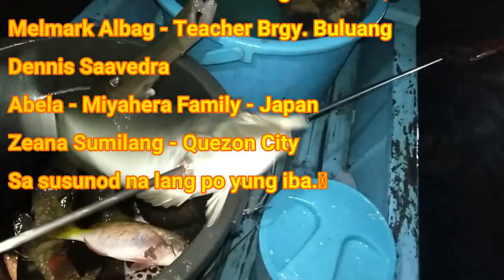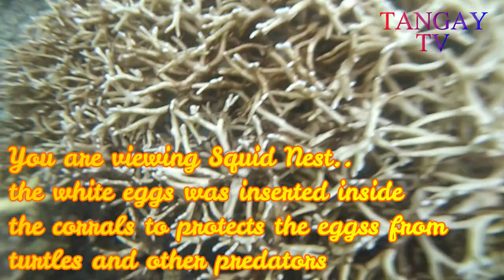Big Cuttlefish Catch And Their Eggs And Nest Inside The Corrals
Nakakuha kami ng malaking tauban o Cuttlefish habang namamana Spear fishing sa isang bahura.. may bigat itong 3.25 kilos at may haba na 29 inches mula sa dulo ng galamay.. at siyempre nadaanan na din namin ang itlugan ng tauban sa mga corrals. naka insert pala ito sa mga corrals para di basta makain ng ibang mga isda, turtle at iba pang predators.

Para mapanuod mo ang iba pang mga videos pwede niyo pong bisitahin ang aking Mga playlist sa mga link na ito:

Address: Barangay Concepcion Busuanga Palawan Philippines